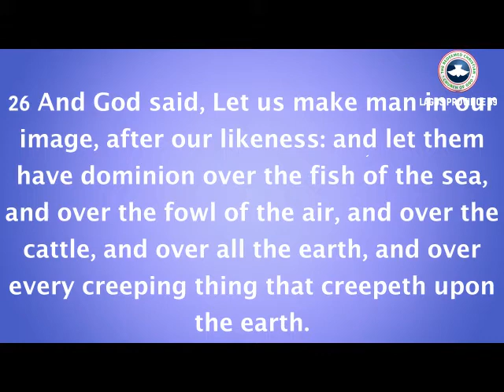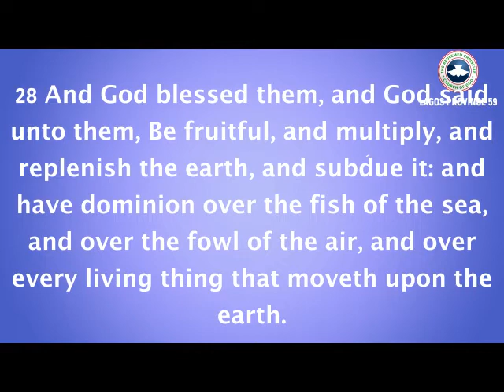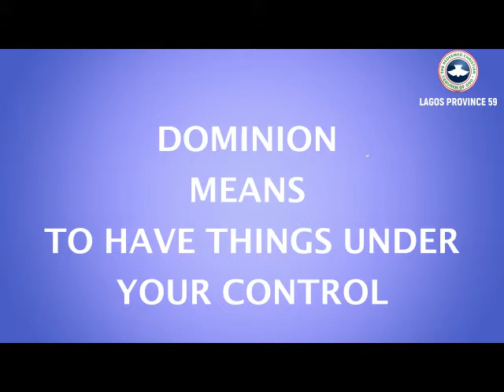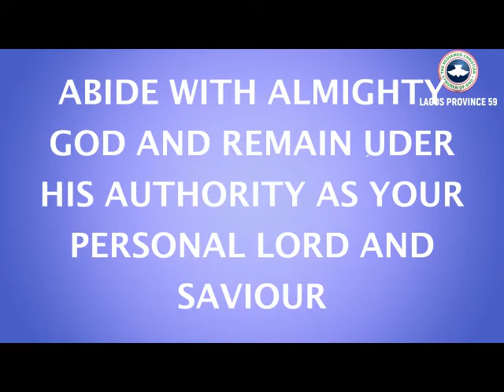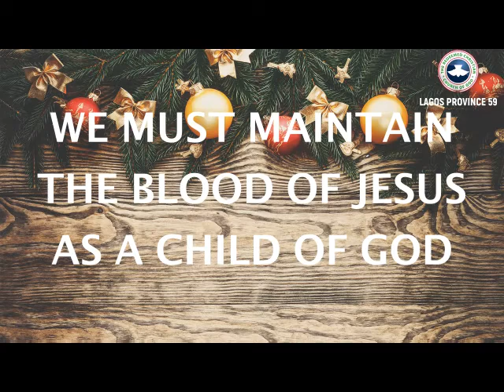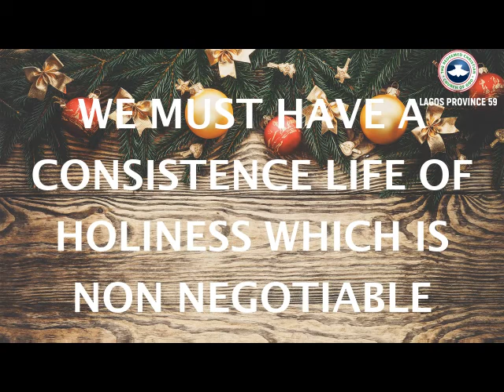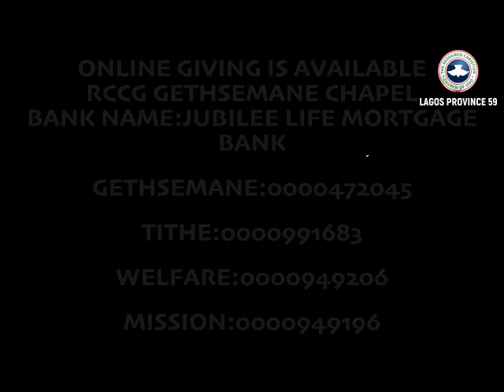RCCG LAGOS PROVINCE 59 II BIBLE STUDY II 15-09-2020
TOPIC:-DOMINION
MINISTERING:-PASTOR SAMUEL OLANREWAJU (PYP LP59